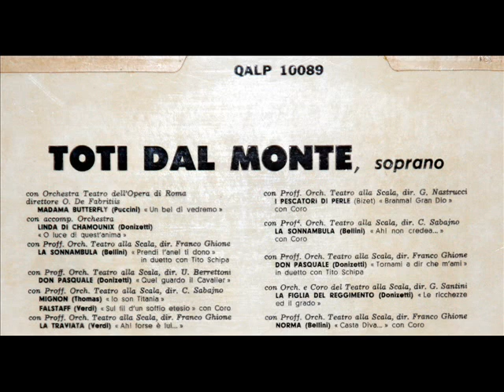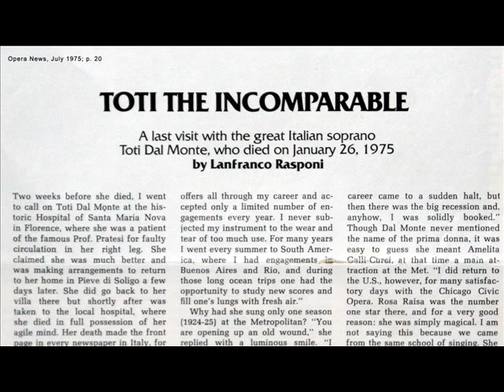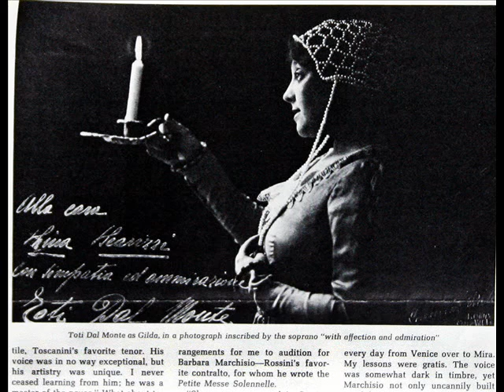Toti Dal Monte: Prendi, l'anel ti dono - La Sonnambula (Bellini)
Toti Dal Monte (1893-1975), in a duet with Tito Schipa (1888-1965), is accompanied by the Proff. Orch. Teatro alla Scala, dir. Franco Ghione (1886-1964).  From the LP, "Recital Operistico, Soprano: Toti Dal Monte," pressed in Italy in 1955 ("Ricostruzione Tecnica 1955" is printed on the label, although the date of the actual recording is considerably earlier) and issued by the Odeon label, QALP 10089.  Images in this video are taken from the LP jacket, front and reverse, from the LP itself (label), and from pp. 20 and 21 of the July 1975 edition of "Opera News."
Antonietta Meneghel szerokiej publiczności znana pod pseudonimem scenicznym Toti Dal Monte, była wielce cenioną włoską śpiewaczką operową sopranową, uwielbianą zwłaszcza przez Arturo Toscaniniego.
Toti Dal Monte, nome d'arte di Antonietta Meneghel è stata un soprano e attrice italiana. Nacque a Mogliano Veneto il 27 giugno 1893 da Amilcare, maestro di musica e Maria Zacchello, maestra elementare. Rimasta orfana di madre a soli sei anni, fin da piccola rivelò un'innata predisposizione alla musica, apprendendo con bravura brani di Schumann e Schubert e cantando nella chiesa del suo paese natale accompagnata dall'organo del padre, il quale, quando Antonietta crebbe, si trasferì con lei a Venezia per iscriverla al Conservatorio Benedetto Marcello e farle studiare pianoforte.  L'allora direttore Ermanno Wolf-Ferrari l'ammise al conservatorio, ma dopo sette anni Antonietta dovette interrompere gli studi proprio alla vigilia del saggio finale poiché aveva le mani piccole e non riusciva a prendere l'ottava.  Il padre decise allora di portare Antonietta dal celebre contralto Barbara Marchisio, che viveva a Mira, non distante da Venezia, per un'audizione di canto. La Marchisio restò talmente impressionata dalla splendida voce della ragazza che si offrì di seguirla gratuitamente, anche a causa delle non floride possibilità della famiglia Meneghel.  Antonietta frequentò le sue lezioni per quattro anni e fu la sua ultima e forse più celebre allieva. Esordì alla Scala di Milano nel gennaio del 1916 nella piccola parte di Biancofiore nella Francesca da Rimini di Zandonai.
Toti dal Monte war eine italienische Sopranistin (Koloratursopran), die viel mit Arturo Toscanini arbeitete.
Dal Monte wollte ursprünglich Klavier studieren, aber nach einem Unfall ließ sie sich bei Barbara Marchisio als Sängerin ausbilden. Sie debütierte in einer kleinen Rolle an der Mailänder Scala (1910 als Biancofiore in Francesca da Rimini), zunächst im Fach des lyrischen Soprans. Danach wechselte sie das Fach zum Koloratursopran und studierte bei dem Bariton Antonio Pini-Corsi. 1918 sang sie die Gilda in Rigoletto unter Arturo Toscanini an der Scala, wo sie bald auch Rossini (Rosina im Barbier von Sevilla) und Donizetti-Rollen sang. Daneben sang sie auch viel in Rom und Neapel (La Traviata, La Bohème, Madama Butterfly, die sie mit Beniamino Gigli aufnahm). Ab 1924 trat sie auch in Paris (Rigoletto) und ab 1925 in Covent Garden (Barbier von Sevilla, Lucia di Lammermoor) auf. 1924 tourte sie mit Nellie Melba auf deren Einladung in Australien. Im selben Jahr hatte sie ihr Debüt an der Metropolitan Opera. Ebenso sang sie in den 1920er Jahren regelmäßig in Chicago. 1943 zog sie sich von der Opernbühne zurück, nahm aber noch gelegentlich Schallplatten auf und gab Unterricht. Daneben trat sie in verschiedenen Filmen auf, z.B. in Anonimo veneziano 1970 von Enrico Maria Salerno (über einen Musiker in La Fenice).
Toti Dal Monte étudie avec Barbara Marchisio (qui fut elle-même élève de Rossini) et débute à La Scala de Milan en 1916, dans de petits rôles, puis suit des études complémentaires avec Antonio Pini-Corsi. Elle chante alors en province les rôles de sopranos légers et lyriques, et entreprend une importante tournée en Amérique du Sud.
En 1922, Arturo Toscanini la choisit pour chanter Gilda de Rigoletto à La Scala, le triomphe est tel qu'elle décide de se consacrer exclusivement au répertoire de soprano léger (Rosine, Amina, Lucia, Linda, etc).  Au fil des ans, elle ajoute à son répertoire les rôles de Violetta, Mimi, et même Butterfly, dont elle laisse un enregistrement (1939) désormais légendaire aux côtés de Beniamino Gigli. Elle quitte la scène en 1943, et se consacre d'abord au théâtre parlé, puis à l'enseignement, parmi ses élèves, la soprano américaine Gianna D'Angelo.  Dal Monte possédait une voix pure et pénétrante, capable de colorations très variées et aux inflexions presque enfantines, elle fut l'une des plus fameuses Lucia de la période avant Maria Callas.